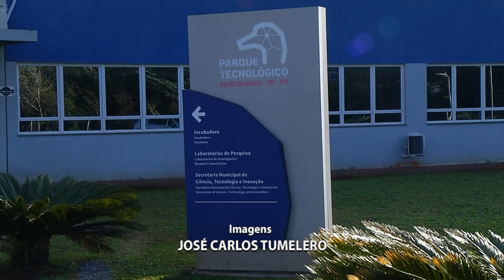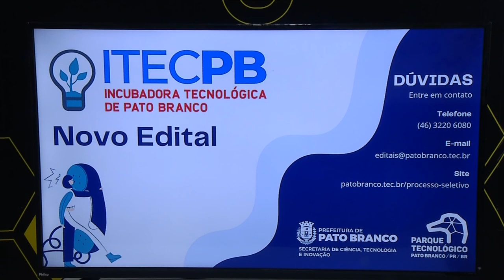Lançado Edital de seleção de empresas para a incubadora do Parque Tecnológico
Tecnologia: Lançado edital de seleção para a entrada de novas empresas de base tecnológica na incubadora do Parque Tecnológico de Pato Branco.